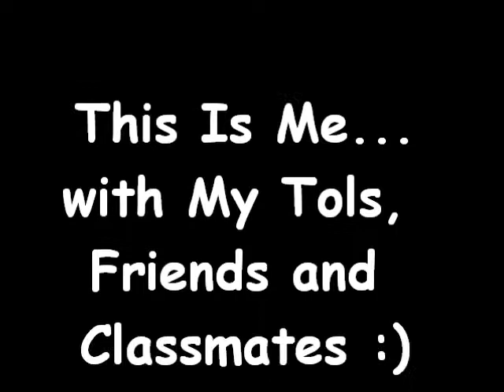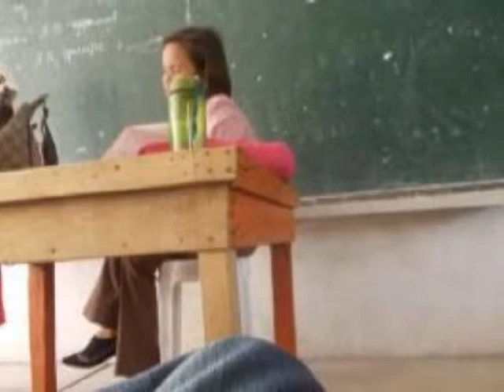My G-1 Classmates Slide Show GFI (GenSantos Foundation College Inc.) :)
a simple representation of my memories with my classmates and friends in GFI.. hope you'll like it... :)